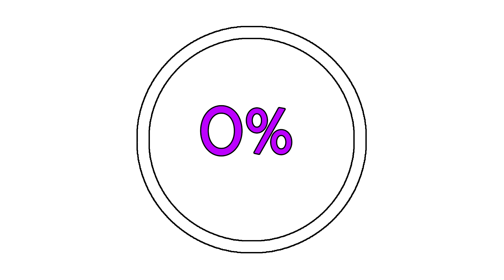Oninaki The Iron Hammer Boss Fight